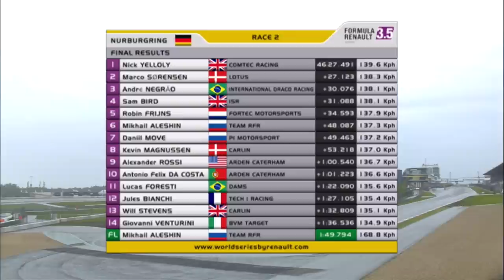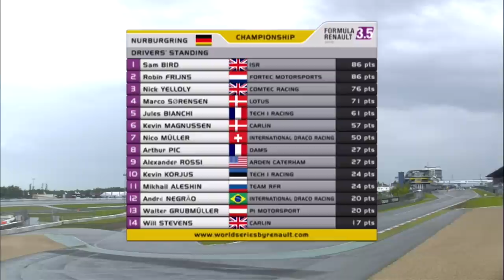フォーミュラ・ルノー3.5 ニュルブルクリンク レース2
フォーミュラ・ルノー3.5のニュルブルクリンク戦レース1。